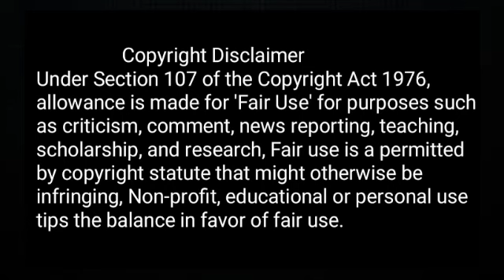প্রেমী Premi,Jeet,Jisshu Sengupta ll Full Movie Facts And Review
Premi Jeet,Jisshu Sengupta ll Full Movie Facts And Review